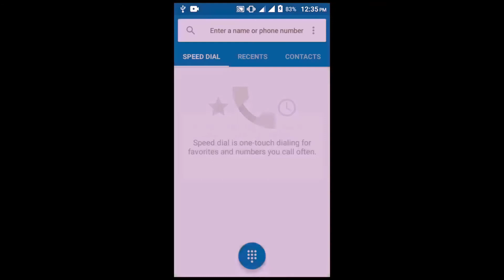How to Get Ufone WhatsApp Offer free for 30 days | Ufone Monthly Code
How to Get Ufone WhatsApp Offer free for 30 days | Ufone Free WhatsApp Offer | Ufone WhatsApp Monthly Code | Ufone WhatsApp Free Monthly Code | How to Get Ufone Free WhatsApp

how to get ufone WhatsApp offer free for 30 days
how to get ufone free WhatsApp
free WhatsApp offer ufone
ufone WhatsApp monthly code
ufone WhatsApp free monthly code
ufone free monthly WhatsApp code
ufone free WhatsApp offer
ufone monthly code
Short YouTube
YouTube Shorts